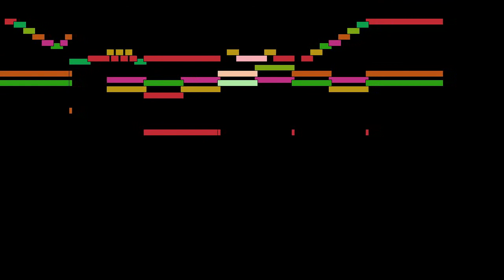Dieterich Buxtehude - Komm, heiliger Geist, Herre Gott, BuxWV 199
Komm, heiliger Geist, Herre Gott, BuxWV 199, by Dieterich Buxtehude, with animated score.

FAQ:

Q: Who is Dieterich Buxtehude?
A: A German-Danish organist and composer of the Baroque period. His organ works represent a central part of the standard organ repertoire and are frequently performed at recitals and in church services.